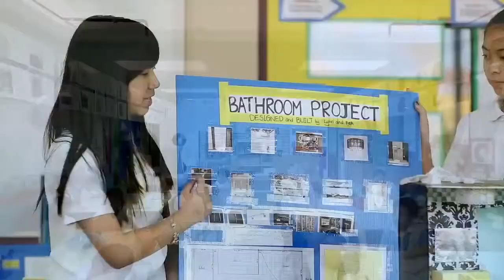Concordian International School (CIS)